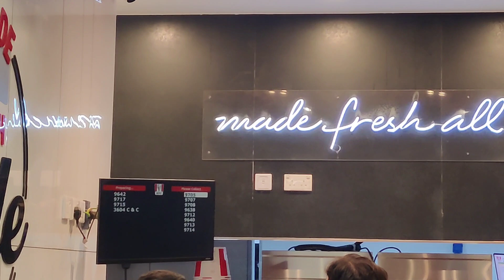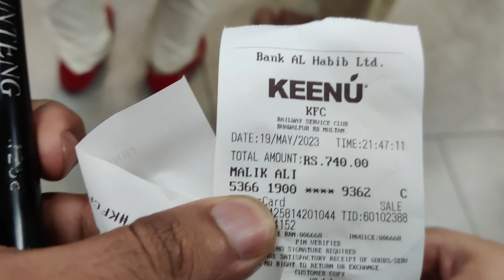zinger burgr wth anabia